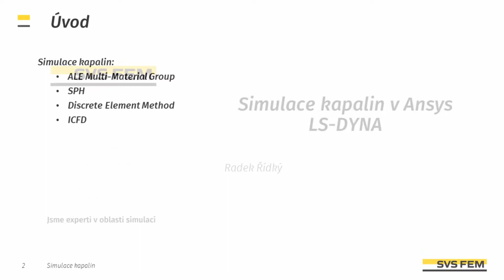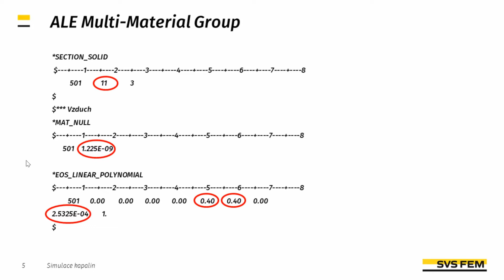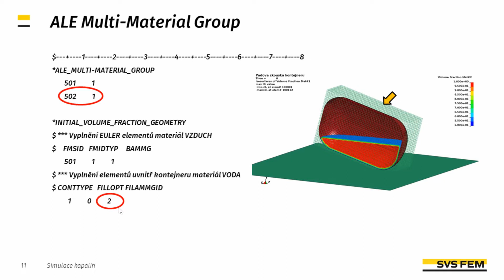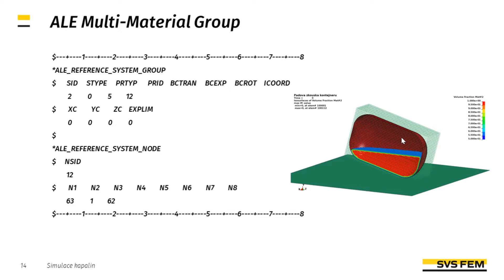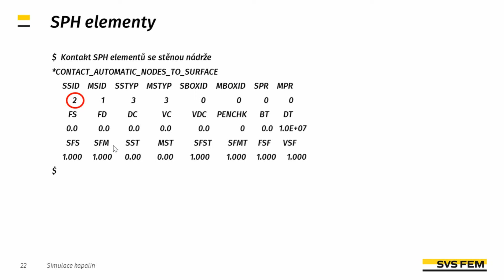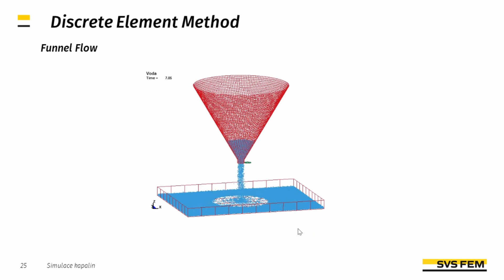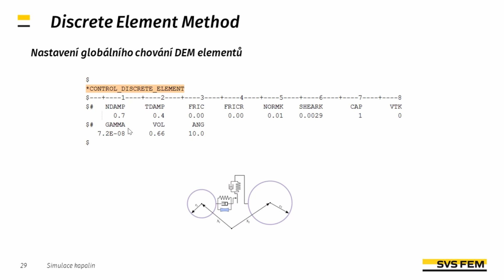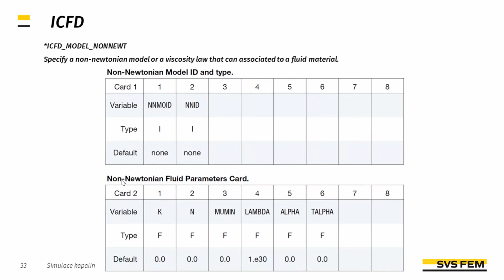Simulace kapalin v Ansys LS-DYNA | Online seminář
Ing. Radek Řídký
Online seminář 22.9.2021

V tomto semináři se dozvíte, jak lze simulovat interakci těles s kapalinou v prostředí LS-DYNA. Seminář je určen pro všechny, které zajímá dynamika kapalin při simulaci rychlých dynamických jevů, např. v automobilovém či obranném průmyslu. Získané znalosti se vám budou hodit, pokud potřebujete simulovat brzdění cisteren, crash testy, pádové testy nádrží, zemětřesení atd. Prodiskutujeme jednotlivé metody modelování kapaliny (ALE, SPH, DEM) a shrneme možnosti jejich využití. Řešič LS-DYNA lze prostě využít pro široké spektrum simulací.